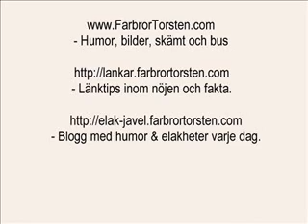Katt i solen skiner upp av solkatter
Katten Pysen sitter i solen i köket och skiner upp av solkatterna från min klocka. Märkligt läte och käkrörelser han ger ifrån sig, inte sant?!